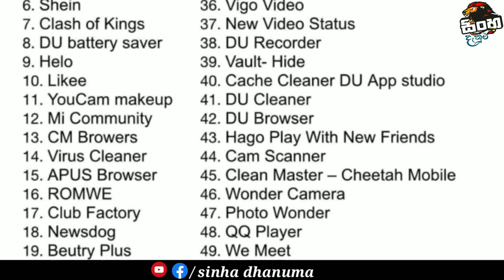ඉන්දියාවේ Tik Tok තහනම් වෙයි | ලංකාවේත් තහනම වෙයිද?